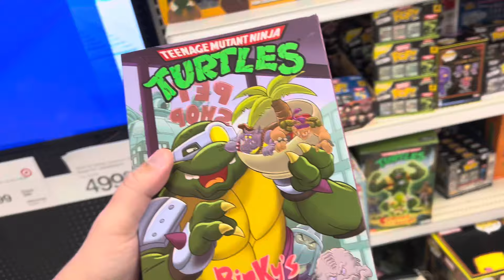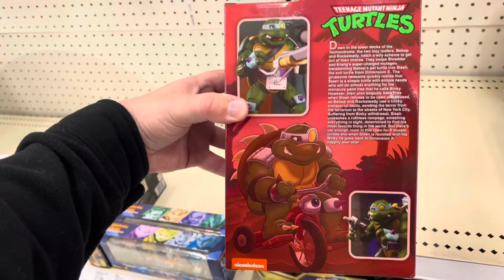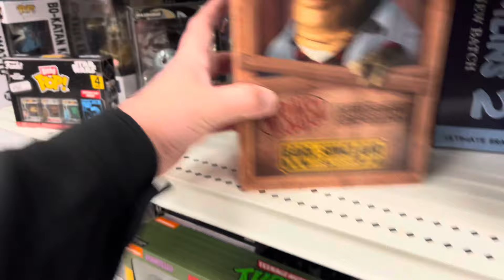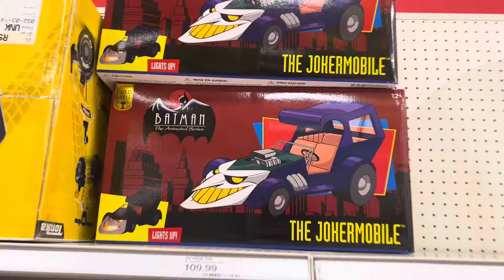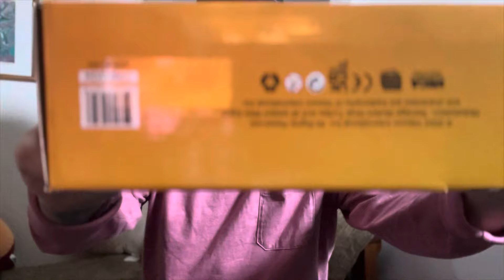Toy Hunting for Target’s Cowabunga Collection TMNT endcaps!!!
My vlog of toy hunting Target, Walmart, Ross, & toy shops in Milwaukee, Wisconsin and surrounding Areas and you’re not going to believe what i found today!!

Today we are on the hunt for Target’s Cowabunga Collection Endcaps! Only hitting Targets on this trip!

Colin | @ECcollecting

SNEAKERS PAGE